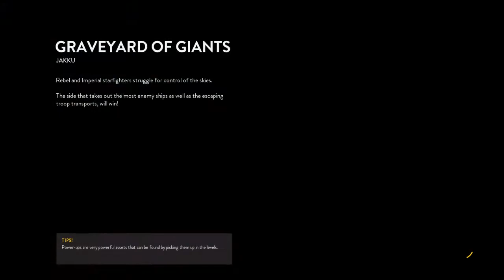STAR WARS Battlefront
Star wars battlefront is a 1st person star wars game